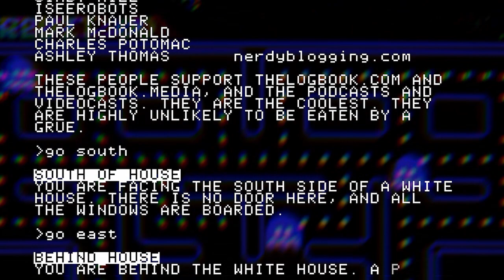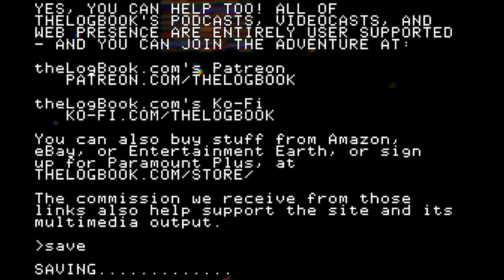Phosphor Dot Fossils: Frog & Spiders (arcade, 1981)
A spooky season selection: So there's this frog. And the frog is shooting spiders. And bugs. And avoiding a snake.  There are plenty of creepy crawlies in the latest Phosphor Dot Fossils entry, Frog & Spiders.

Phosphor Dot Fossils ) is one of the web's oldest archives of vintage console, computer, and arcade games; there was also a 2-DVD documentary of the same name, covering the early history of video games, produced in 2008 and 2009 (now available for download  And these days?  PDF aims to bring a more laid-back, less-caffeinated, less-profanity-spewing experience to the retro video game longplay video.

And, of course, the sites that started it all, combining sci-fi, retro video games, book, music and toy reviews, and all sorts of retro-futurist fun